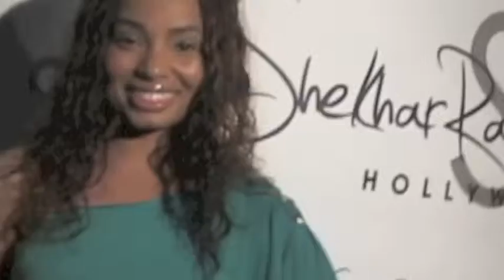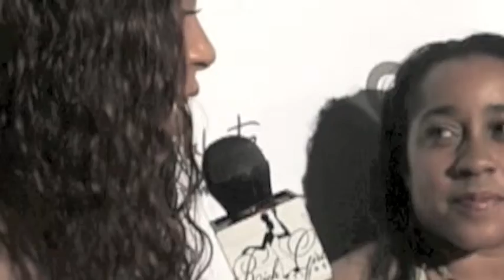Fashion on the Real Segment 2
Rich Girl Host Jaime Wright, keeping it real at Fashion on the Real.